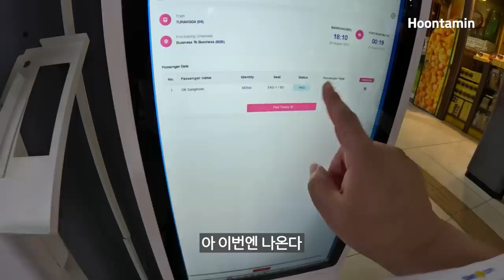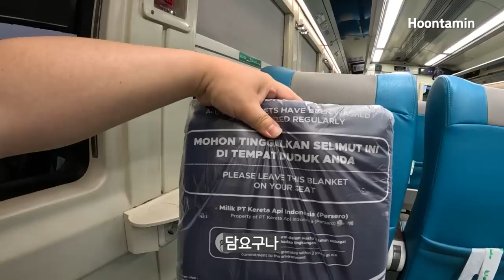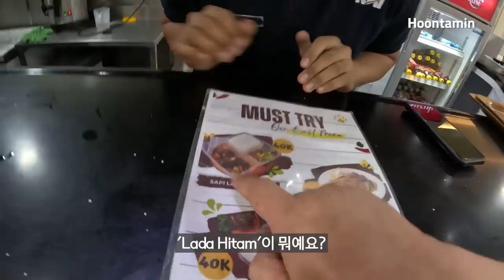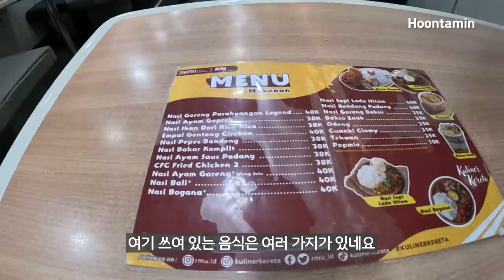반둥에서 욕야카르타 가는 기차 - 레스토랑 칸에서 구독자를 만났습니다 [인도네시아 여행 22편] / 훈타민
인도네시아 야간열차 여행. 레스토랑 칸에는 무슨 음식들이 있을까? 그리고 식당차에서 구독자를 만난 인연.

여행 유튜버 훈타민의 인도네시아 여행 브이로그 22편.

Night train travel in Indonesia. What kind of food is there in the dining car?

Korean Travel YouTuber Hoontamin - Indonesia travel vlog episode 22.

※ English, Spanish, Portuguese, Turkish, Russian, Greek, German, French, Indonesian, Melayu, Vietnamese, Japanese, Chinese, Thai, Hindi, Arabian : 16 additional language subtitles are available! For these subtitles, please click CC button - 'setting' on PC, or 'CC' on mobile.